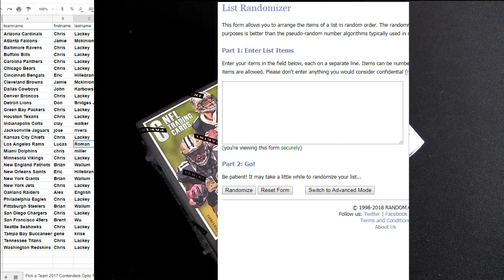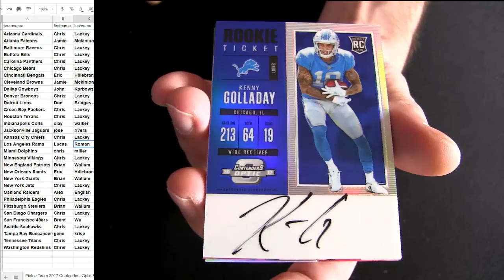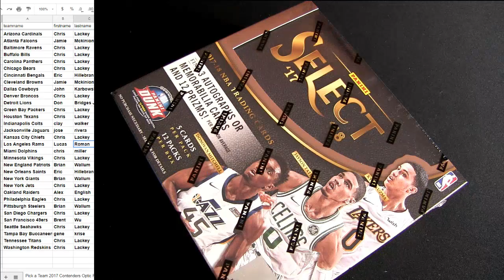17 Contenders Optic FB #25